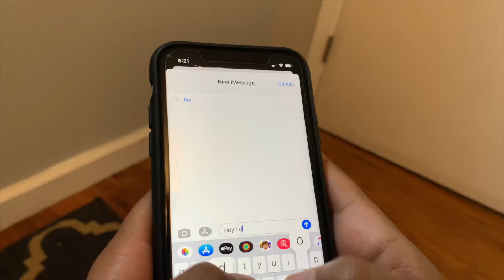LOST Episode 4: A Short Film On Drug Addiction | Sachit, Roshni, Riti (SEE DESCRIPTION)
In the final installment of LOST, we see Lea, Shruthi, and Vijay further separated by their differences. With this, all we can ask ourselves is "what if?" What if things ended differently? What if they lived a normal life? What if? What if? What if?

CAST:
Vijay (played by Sachit Grover)
Shruthi (played by Roshni Desai)
Lea (played by Riti Singh)

I loved collaborating with Roshni (@rdesai211) and Riti (@ritisingh27) from @sttmdance! With individuals at home in lockdown, we understand the importance of addressing the issue of drug & alcohol addiction. We are hopeful that this video will help spread awareness and a deeper understanding on drug and alcohol abuse.

🍿Playlists with similar content 🍿

YouTube (STTM- Stories Told Through Movement)